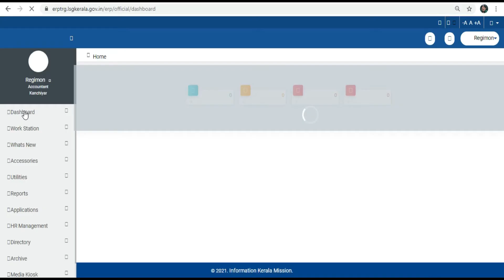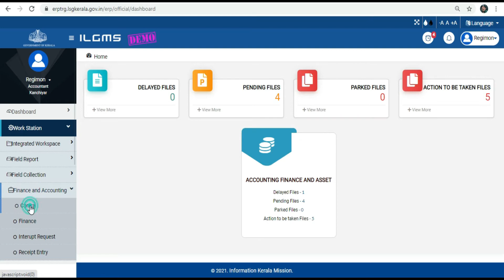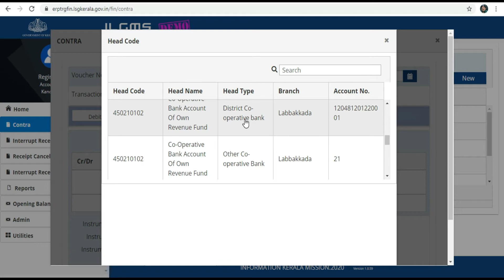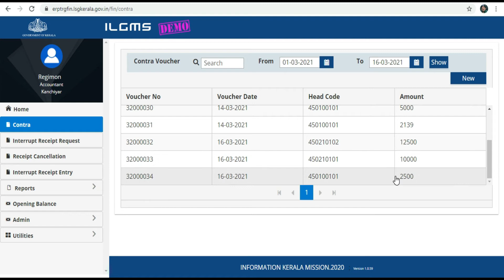ILGMS-Contra Entry Self Cheque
ILGMS Finance-Tutorial